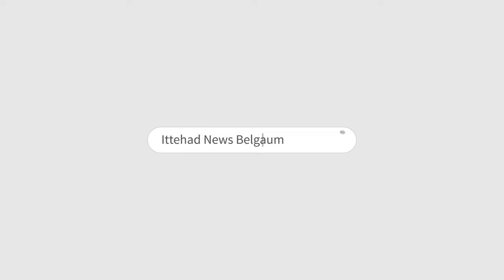ITTEHAD NEWS - SHIMLA MASJID KA HISSA MUSALMAAN HI GIRAANE LAGE - BHAICHARA YA BEBASI..?